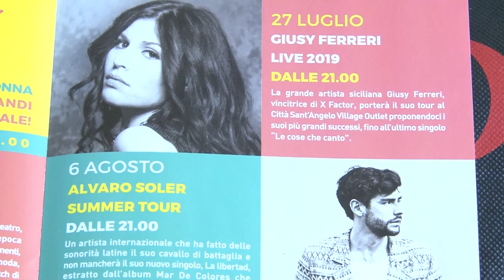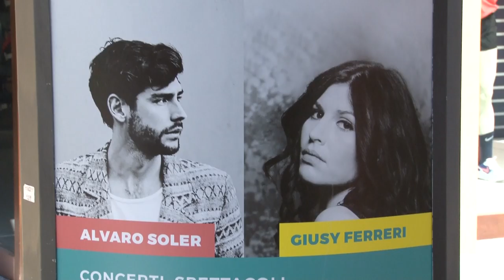Estate di Grandi Eventi al Città Sant'Angelo Village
Parata di grandi star nazionali ed internazionali al Città Sant'Angelo Village outlet che dal 13 luglio al 15 agosto ha organizzato il